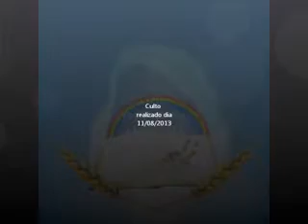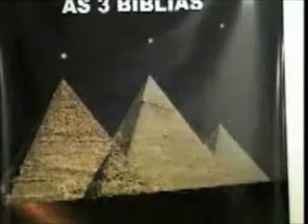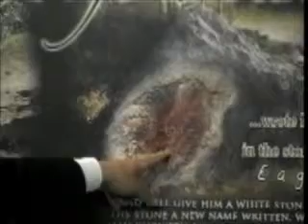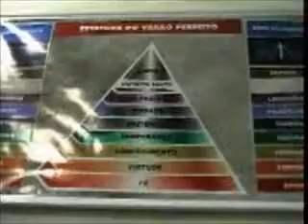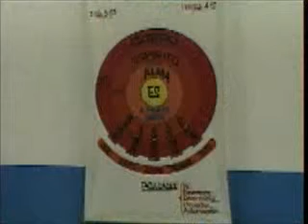A Igreja Está Subindo (PREACHING IN ENGLISH)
Culto Realizado dia 11 de Agosto de 2013